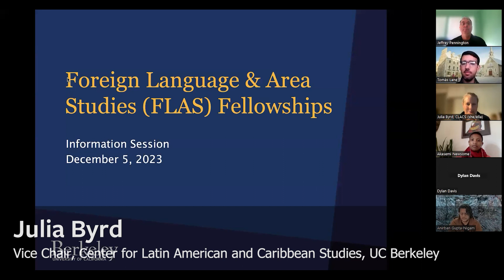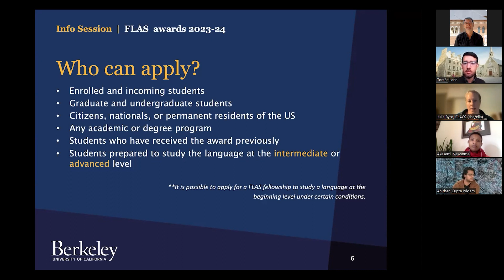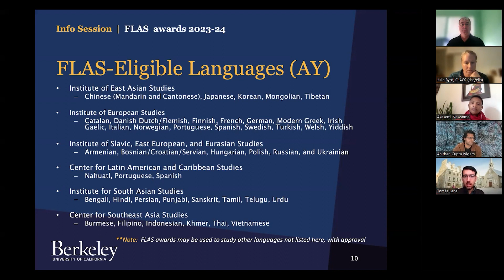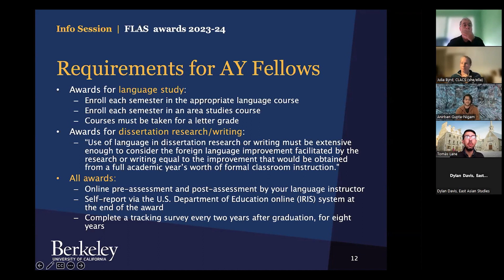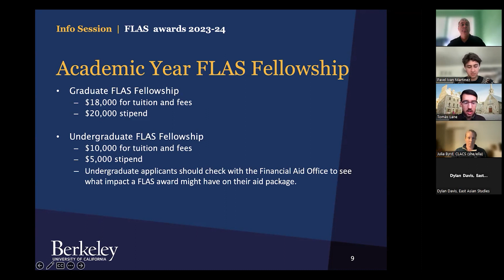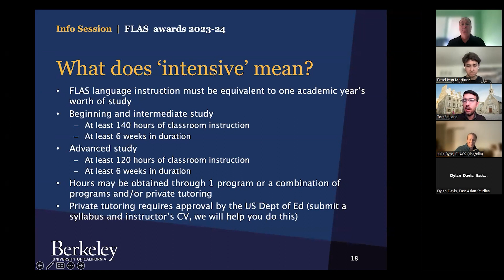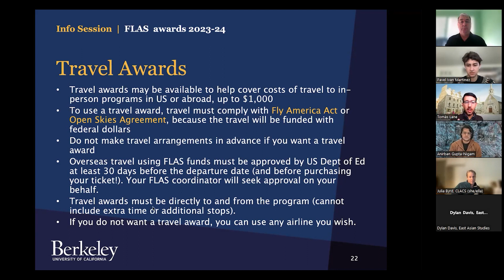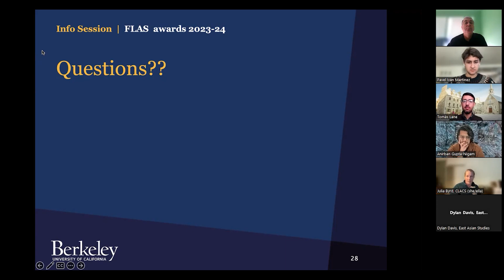2024 Foreign Language & Area Studies (FLAS) Fellowships Information Session, UC Berkeley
Foreign Language and Area Studies (FLAS) Fellowships provide funding to undergraduate and graduate students to encourage the study of critical and less commonly taught foreign languages in combination with area studies or international aspects of professional studies. Fellowships are funded by the U.S. Department of Education to promote the training of students who intend to make their careers in higher education, government service, or other employment where knowledge of foreign languages and cultures is essential.

Fellowships are offered for both academic year and summer programs. This funding is from the U.S. Government, and applicants must be U.S. Citizens or Legal Permanent Residents.